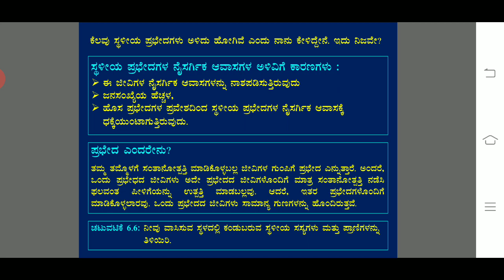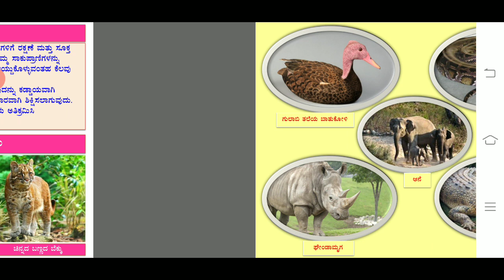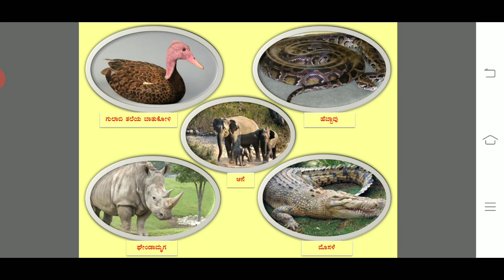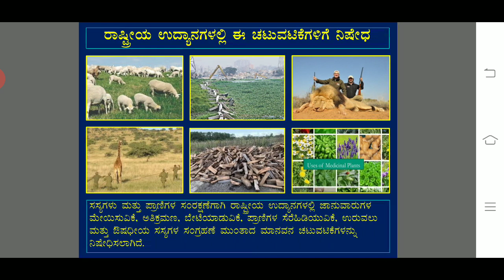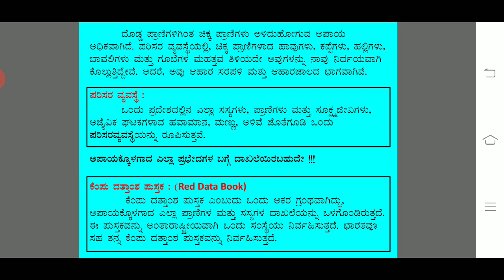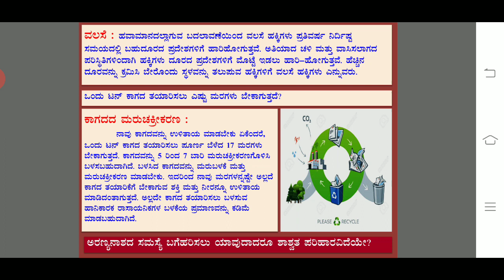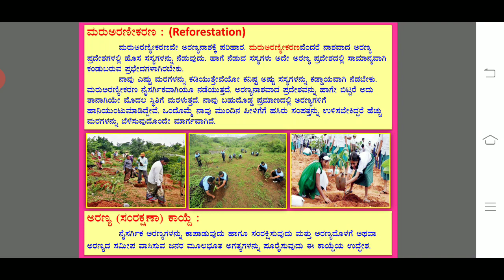ಸಸ್ಯಗಳ ಮತ್ತು ಪ್ರಾಣಿಗಳ ಸಂರಕ್ಷಣೆ ಭಾಗ -2